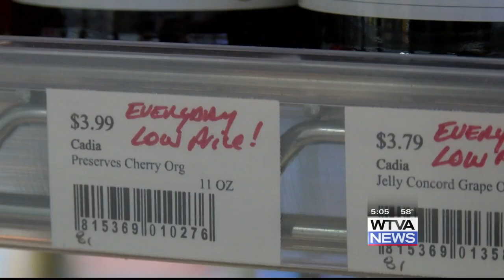Eating healthy on a budget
Healthy eating is a popular new year's resolution, but inflation might make it difficult for some. Here are some ways to help save money, while eating well.